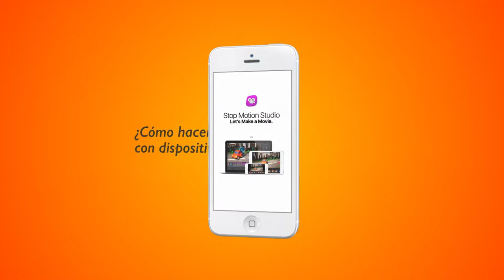MOOC Stop Motion en Dispositivos Móviles @IUPascualBravo - Tipos de Ángulos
Coordinador

Diseño de personajes:
Valentina Gil Gutierrez

Soporte Tecnológico